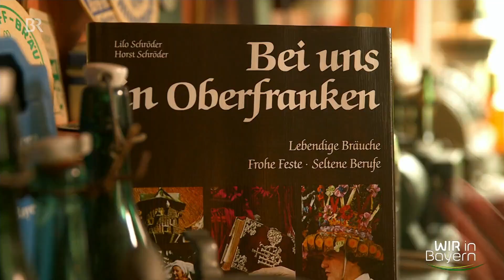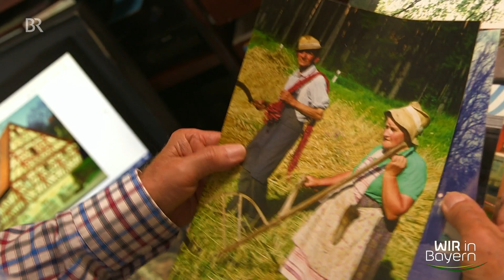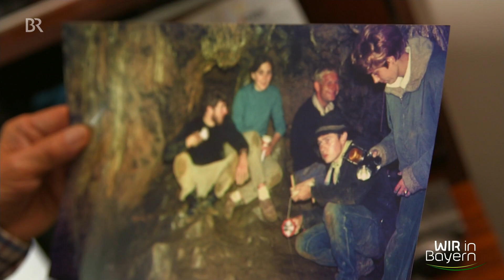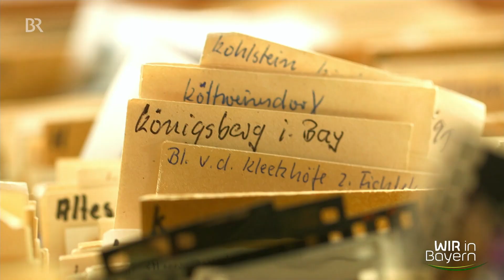Bilder vom echten Leben: Adrian und der Fotoschatz von Horst Schröder | Wir in Bayern | BR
Adrian ist diesmal auf einen ganz besonderen Schatz aufmerksam geworden: Eine riesige Fotosammlung des Fotografen Horst Schröder, der 40 Jahre lang das Leben, die Traditionen und auch die Handwerkskünste in Oberfranken im Bild festgehalten hat.